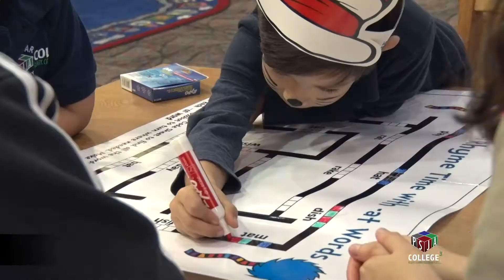Dr. Seuss's Birthday Celebration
Hats off to the Titan Book Club for not only reading to Escobar Elem. students in celebration of Dr. Seuss’s birthday today, but by taking it a step further and programming Ozobots to travel through a Cat in the Hat-themed poster!